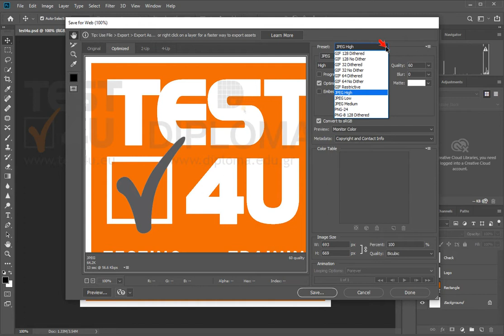Κάντε εξαγωγή του ανοιχτού αρχείου ως GIF στο φάκελο IL-ates της επιφάνειας εργασίας σας με το...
Κάντε εξαγωγή του ανοιχτού αρχείου ως GIF στο φάκελο IL-ates της επιφάνειας εργασίας σας με το όνομα test4u.gif. Χρησιμοποιήστε το εργαλείο Save for Web (αποθήκευση για το διαδίκτυο).